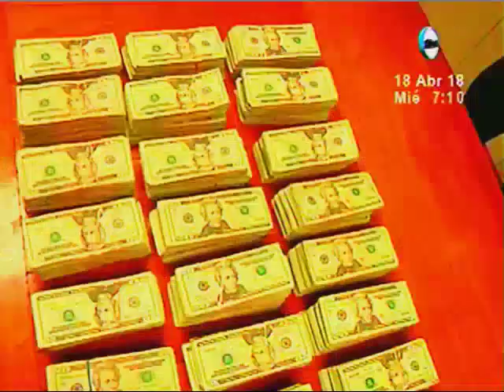Detienen a jóvenes con fuerte suma de dinero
Más de 700,000 dólares fueron incautados. Según autoridades este dinero la iban a usa para la compra de estupefacientes.